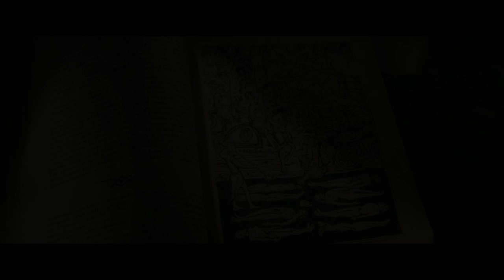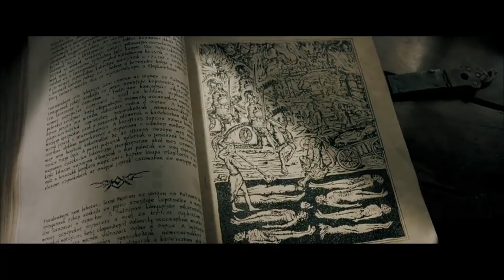UNDERWORLD Lore - Alexander Corvinus Virus Explained!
Underworld Lore - The Corvinus Virus Explained

Underworld Lore. The Corvinus virus was responsible for creating the immortals and the two immortal off-shoots, the vampires and the Lycans. The Corvinus Virus was  the parent strain of the vampire and lycan viruses within the blood of Alexander Corvinus. The Father of William and Marcus Corvinus who became the first vampire and werewolf. Viktor tried to alter history truth prevailed.

Send Stuff:
Lochmoor Productions